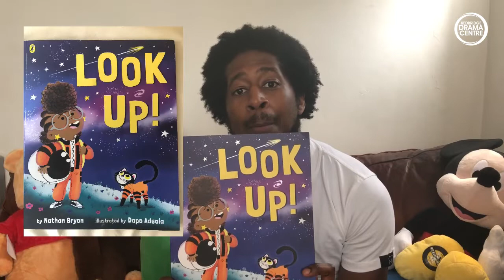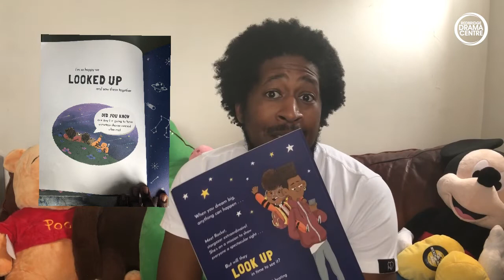LOOK UP | RDC @ 3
Huzzah! Darren is reading us Look Up written by Nathan Bryon.

Stay safe, be creative!